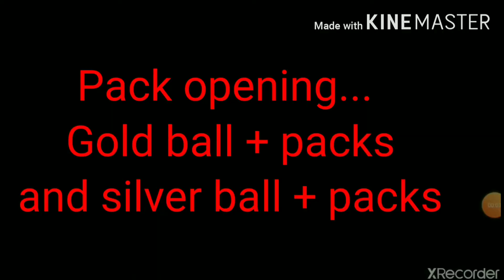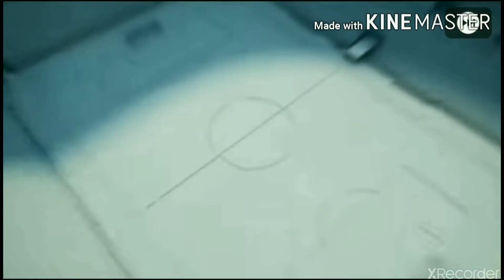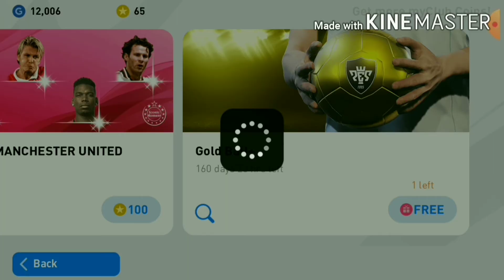Pes Gold ball+ silver ball+ pack opening